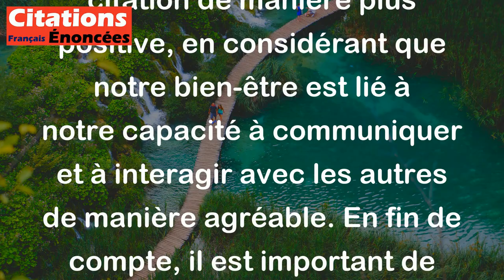La plus grande règle de toutes les règles n'est-elle pas simplement de plaire ? - Molière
Molière suggère ici que notre but principal dans la vie devrait être de plaire aux autres. Cette citation peut être vue comme cynique et superficielle, car elle implique que la réussite dépend moins des principes moraux que de la capacité à satisfaire les désirs des autres. Cependant, on peut également interpréter la citation de manière plus positive, en considérant que notre bien-être est lié à notre capacité à communiquer et à interagir avec les autres de manière agréable. En fin de compte, il est important de trouver un équilibre entre plaire aux autres et être fidèle à soi-même et à ses valeurs.